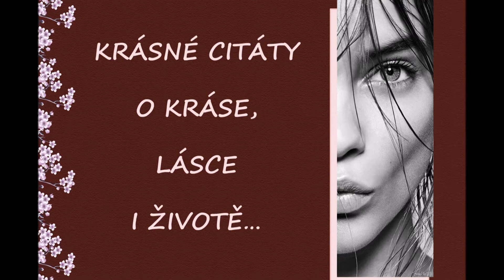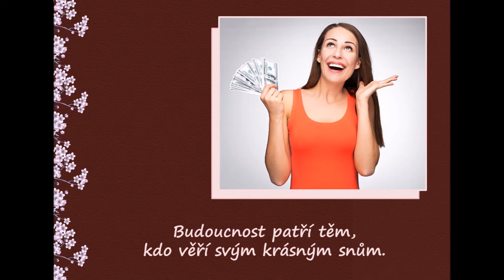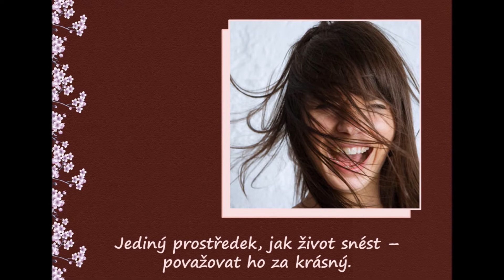KRÁSNÉ CITÁTY O VŠEM - BEAUTIFUL QUOTES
Písnička Jenom já ti rozumím od Jaromíra Mayera, krásné
citáty a snad i obrázky :).